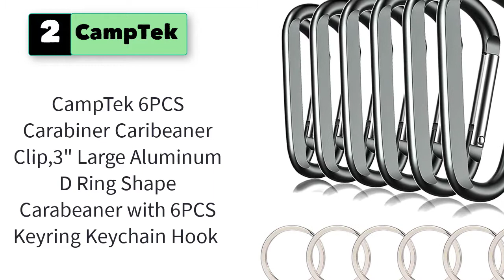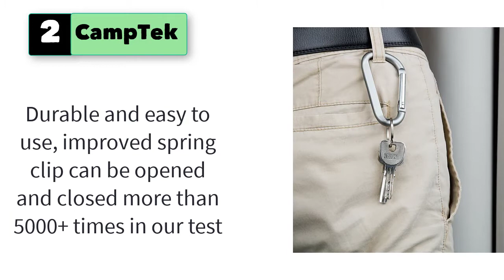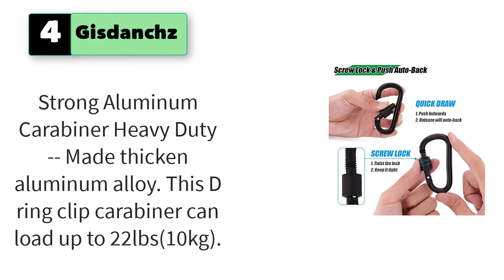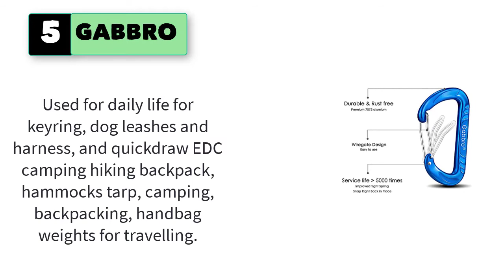Best Carabiner For Keys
5 Best Carabiner For Keys

1. Nite Ize S-Biner MicroLock, Locking Key Holder, Stainless-Steel, Black

2. CampTek 6PCS Carabiner Caribeaner Clip,3" Large Aluminum D Ring Shape Carabeaner with 6PCS Keyring Keychain Hook

3. KEY-BAK SECURIT HD Retractable Keychain, 24" Stainless Steel Chain, 8 oz.

4. Gisdanchz 7.5 x 4cm 3Inch Screw Locking Carabiner, Aluminum Alloy Made for Camping .

5. GABBRO Carabiner Clip Heavy Duty, 4 Pack 12Kn .

6. Advantus Carabiner Key Chain with Polyester Strap and Split Key Ring.
7. KYLINK Unique Carabiner Keychains (Skull Double Shackle)
8. AllGear 2-Pack, Titanium Carabiner Key Chain Holder.
9. Mallofusa Aluminum D-Shaped Carabiner Buckle W/ 3-Keychian.
10. uxcell Red Clip Ring Hooking Universal Fishing Traveling Carabiner Bag Keychain .